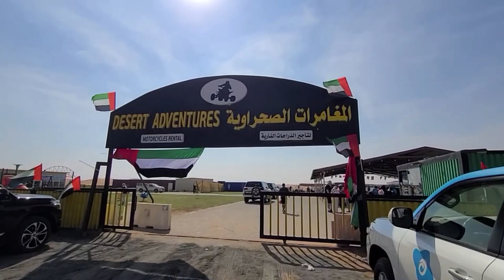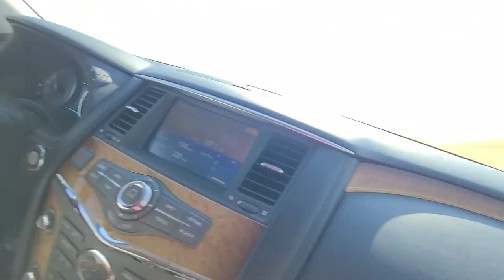Dubai desert OFF ROAD Desert part 1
Dupa ce ne intoarcem inapoi in Dubai de la cupa mondiala mergem sa facem o aventura in desertul Arabiei, de aceasta data cu o masina de teren 4x4 pe dune de nisip